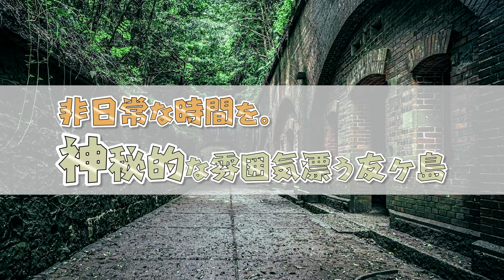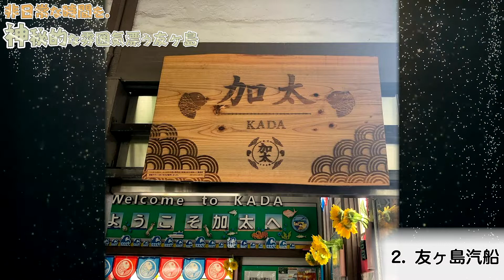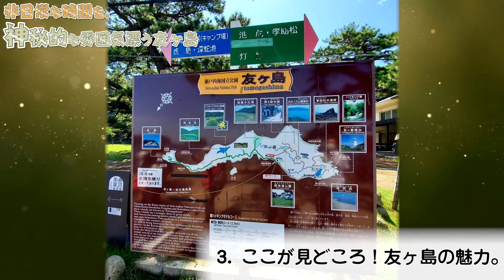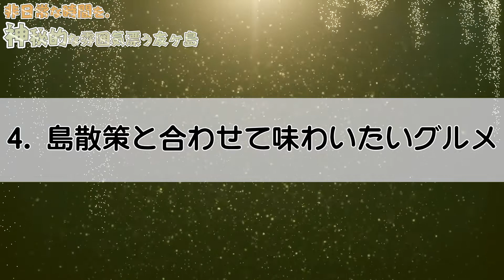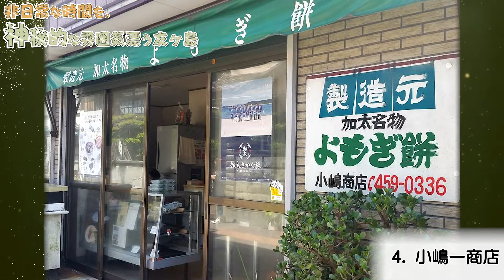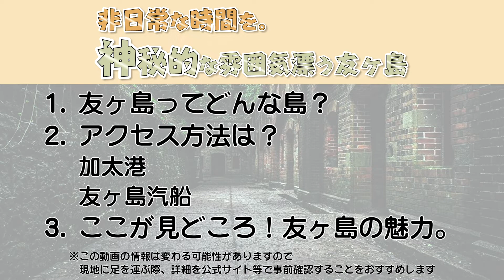【和歌山観光】非日常な時間を。神秘的な雰囲気漂う友ヶ島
和歌山県への旅行や観光で参考にしてください。今回は、友ヶ島をご紹介します。この動画で紹介されてないオススメがありましたら、ぜひコメント欄でシェアしてくださいね。

0:00　テーマ

1:00　1．友ヶ島ってどんな島？

1:53　2．アクセス方法は？

2:28　3．ここが見どころ！友ヶ島の魅力。

6:17　4．島散策と合わせて味わいたいグルメ
オジバ商店

【和歌山】これぞ絶景ポイント！和歌山旅行で外せない景色スポット10選

【和歌山グルメをワンコインで味わえる！？】和歌山観光のお食事におすすめ激安飲食店！